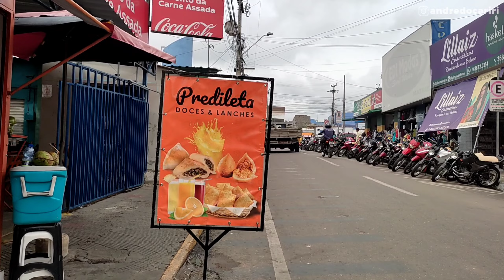Feira Livre de Juazeiro do Norte do Bairro Pirajá - Local Muito Movimentado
Feira Livre de Juazeiro do Norte, um local bastante movimentado veja a movimentação.